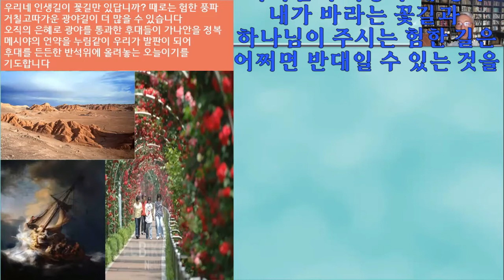광야가 꽃길이다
생각해보면 지나보면 인생은 알게 되는 것이다